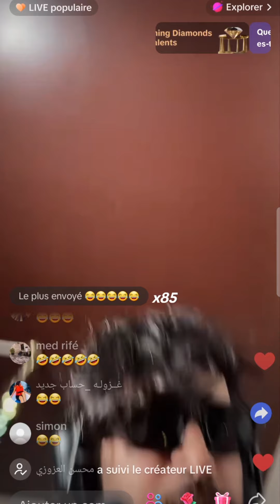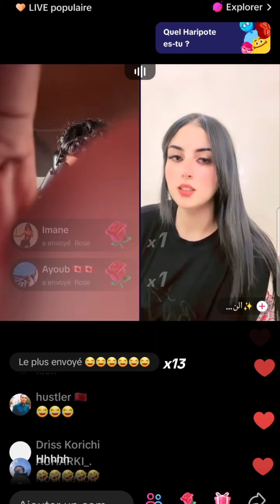ILYAS ELMALIKI LIVE KICK TIKTOK